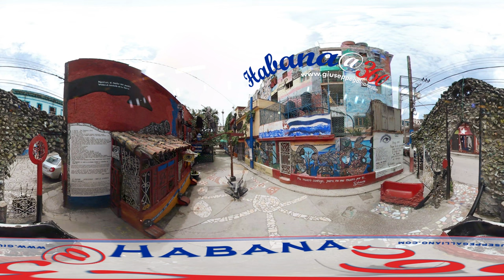Habana Cuba: Callejon de Hamel video 360 grados panorámicos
Habana Cuba: video 360 grados panorámicos Callejon de Hamel;
toda la ciudad!Espectaculares vídeos ciudad Habana en 360 grados
visita virtual Habana
La Avana Cuba: video 360 gradi panoramici Callejon de Hamel ; spettacolari video della città dell'Avana a 360 gradi tour virtuale Avana
Habana Cuba: 360 video Callejon de Hamel; 360 spherical video in Avana virtual tour Habana

!! usas la última versión de Aplicación de YouTube en su movil !!
!! verifica di avere l'ultima APP di YouTube sul tuo mobile !!
!! to view 360 experience on mobile, you must open video in YouTube App !!

toda la ciudad de la Habana en 360 grados visita virtual